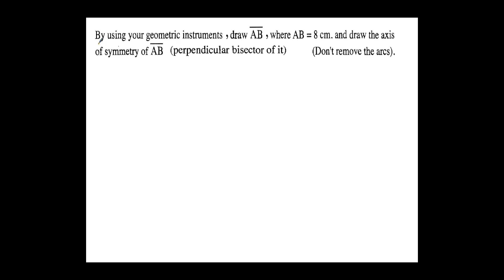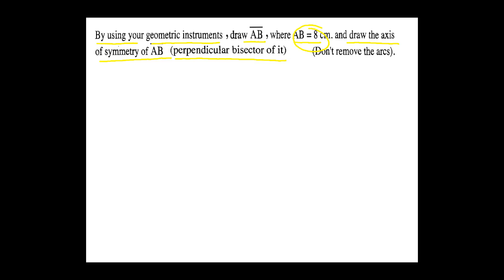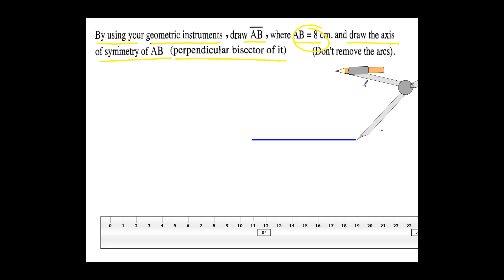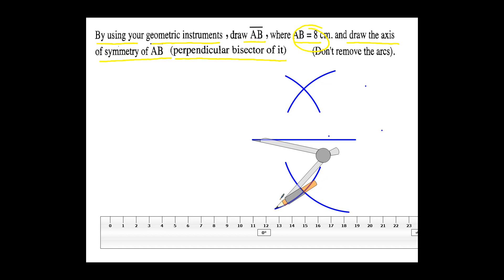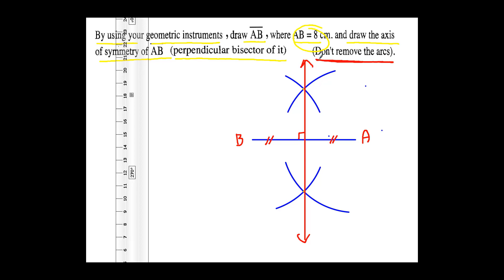drawing axis of symmetry of a line segment